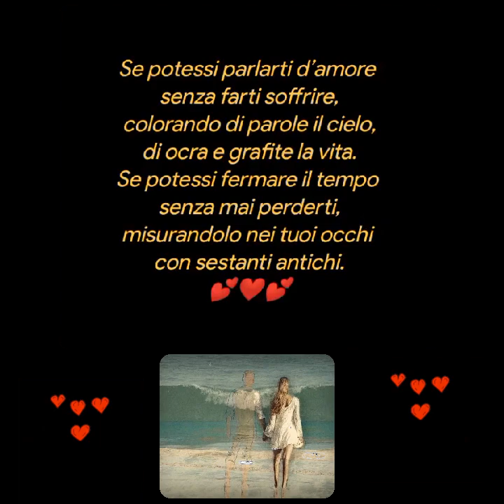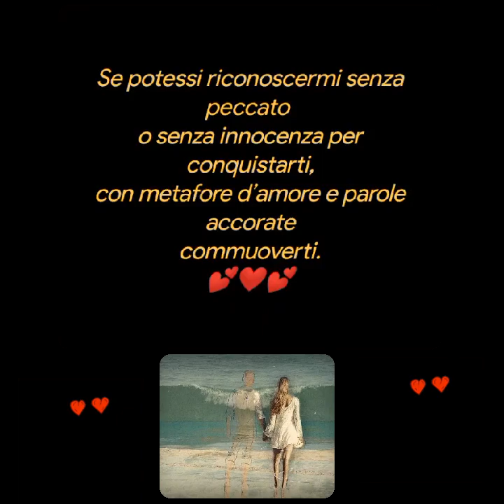Se potessi ❤️Janez Messana❤️💕❤️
Se potessi
Janez Messana
Se potessi parlarti d’amore
senza farti soffrire,
colorando di parole il cielo,
di ocra e grafite la vita.
Se potessi fermare il tempo
senza mai perderti,
misurandolo nei tuoi occhi
con sestanti antichi.
Se potessi riconoscermi senza peccato
o senza innocenza per conquistarti,
con metafore d’amore e parole accorate
commuoverti.
Se potessi chiederti perdono
per i miei sbagli e camminare al tuo fianco,
tra perle di pioggia e flauti d’ambra.

“Se potessi non morire per vivere sempre in te!”
Musica
Edward Simoni
 Romantica
Creative video
annare53 💕